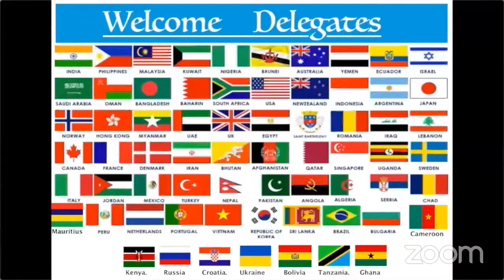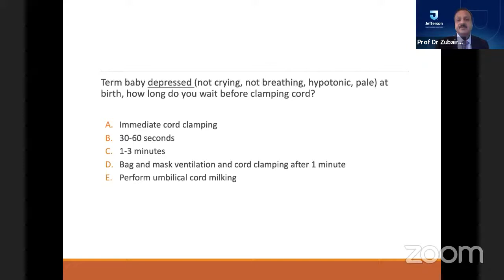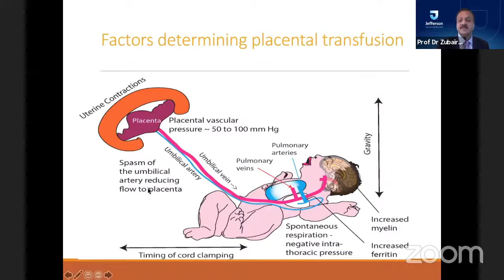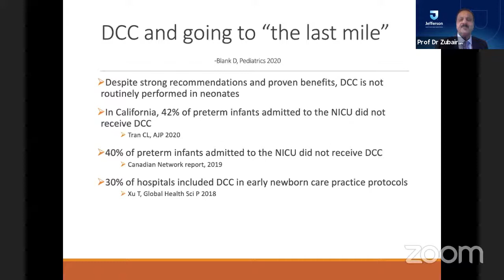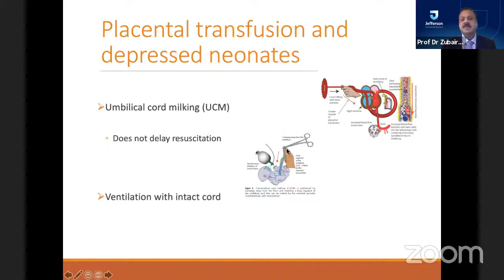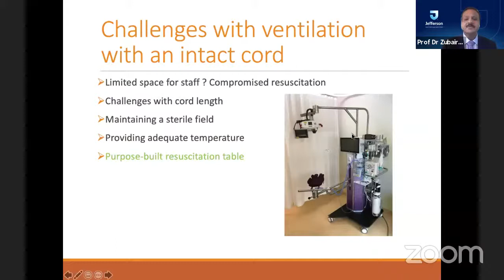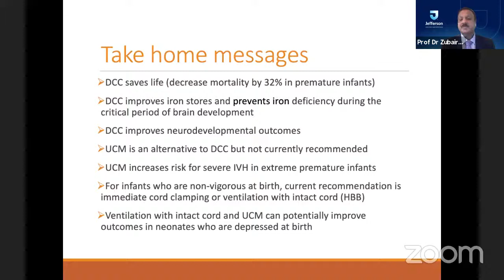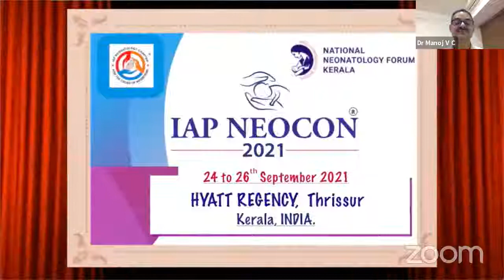Umbilical Cord Management in the Asphyxiated newborn Updates and the Future